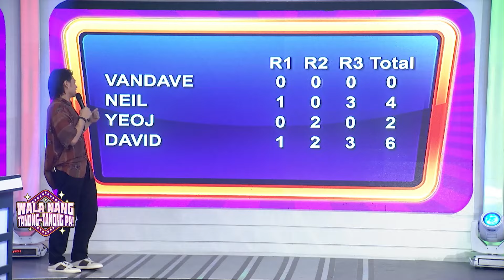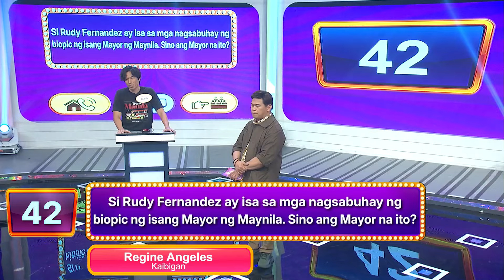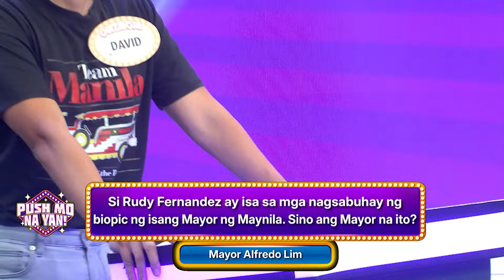QUIZMOSA | David Chua, overall chika winner; sasabak sa jackpot round ng Quizmosa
Overall chika winner natin si David Chua sa quizmisan! Eh masagot naman kaya ang pa-jackpot question ni Mama Ogs sa kanya?